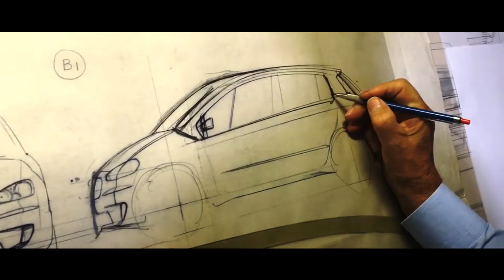Giorgetto Giugiaro Buon compleanno 7 agosto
Esimio Giorgetto Giugiaro!
Con profondo rispetto ed emozione ho contemplato le Sue opere di design, uscite dalla matita nelle Sue mani.
In qualita’ di architetto che conosce la composizione e intravede la sezione aurea, osservo che tutte le Sue opere ne sono pervase.
Nell’infanzia noi copiavamo e ridisegnavamo queste linee e la concomitanza degli elementi della carrozzeria, e non sapevamo che Lei ha materializzato la ricchezza dell’Universo.
Con la massima ammirazione ci inchiniamo a Lei e alla Sua creativita’, apprezziamo il Suo talento e le facciamo gli auguri per il Suo compleanno il 7 agosto.
Le auguriamo di vedere lunghi anni e vorremmo poterLe stringere la mano, penetrare nella Sua creativita’ nel pianeta del Suo design.